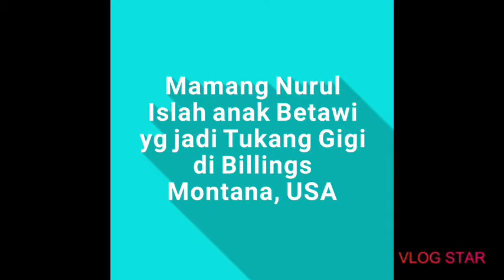Ngobrol Santai dgn Mamang Nurul Islah anak Betawi yg jadi Tukang Gigi di Billings Montana USA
TUKANG GIGI ALIAS DENTAL TECHNICIAN BAHASA KERENNYA...